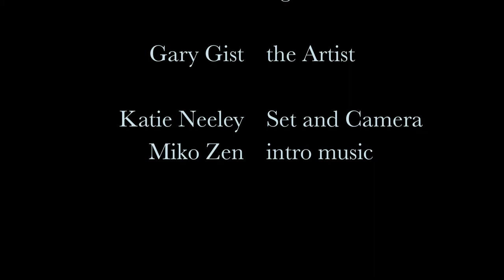Young Rider at the Old Mission, a Southwestern painting by American Artist Gary Gist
These videos are from one of my many inspiring visits to the studio of Albuquerque artist Gary Gist.
He's notorious for refusing to get either a home or cell phone, but you can write him a letter.
I'll update this when I'm able to get his latest public letter address, I'm sure he'd love to hear your comments directly.